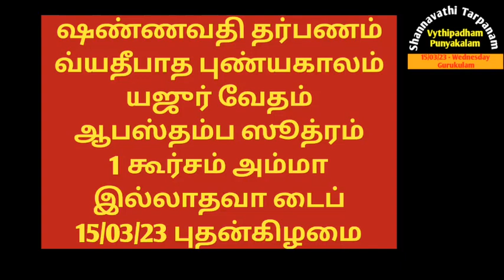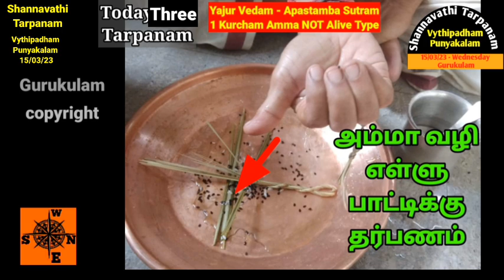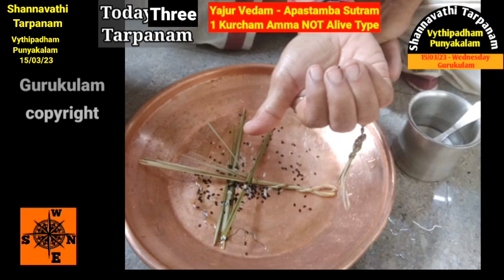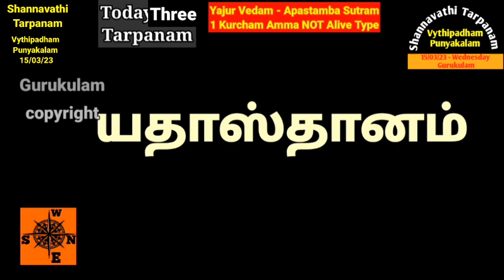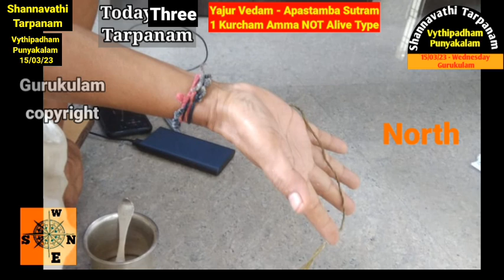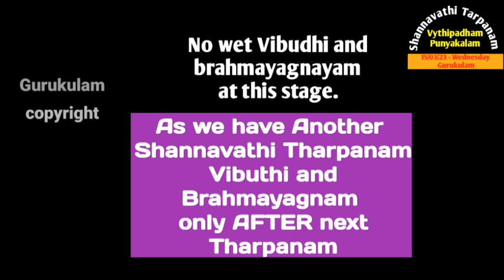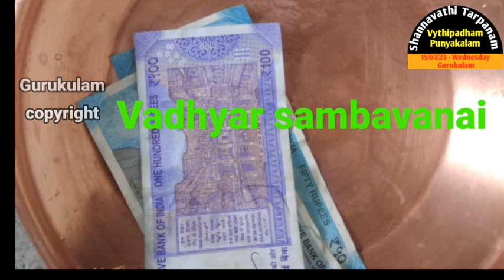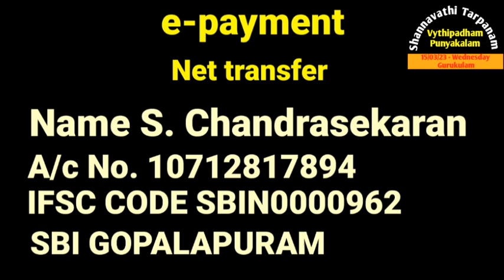Shannavathi Tarpanam Vyathipadha Punyakalam Yajur Vedam Apastambam 1 Kurcham Amma NOT Alive 15/03/23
Shannavathi Tharpanam (96 Tarpanam in a Year)  Vyathipadha puniyakala tharpanam  on 15/03/23 Wednesday.  Those who are belonging to Yajur Vedam Apastamba Sutram  and also for those who are using 1 kurcham method in tarpanams and whose mother is NOT Alive can follow this video.
2. Yajur Vedam Bodhayana Sutram (2 Types)
Net Tr:
S. chandrasekaran
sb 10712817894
IFSC: SBIN0000962
SBI GOPALAPURAM
Aasirvadams.
Sri gurubyonamaha.
Gurukulam Chandrasekaran.